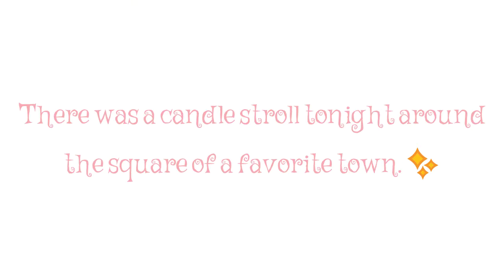Miss Strawberry Makes Vlogmas 2019 - December 5th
Miss Strawberry Makes is a crafty podcast about knitting, crocheting, sewing, & any other crafty shenanigans I get up to.